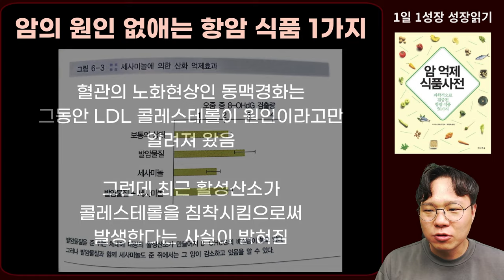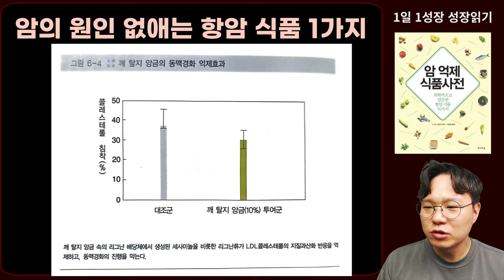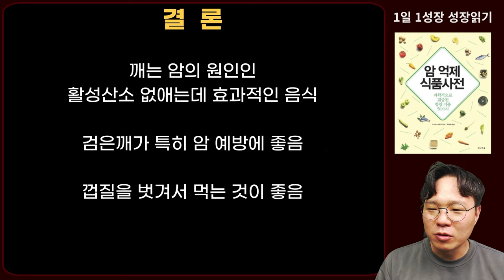항암효과 극대화하는 '깨' 제대로 먹는 법! '이렇게' 먹어야 우리 몸에서 흡수를 합니다! I 니시노 호요쿠 I 암이 사라지는 식사 I 암 억제 식품사전